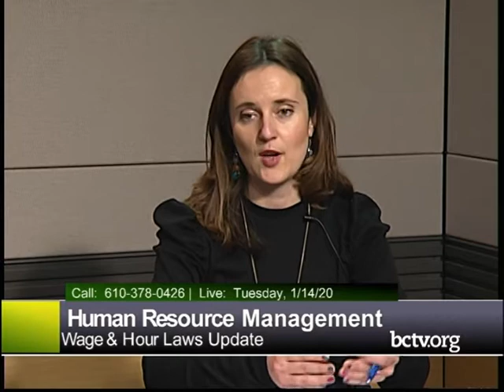Wage & Hours Laws Updates 01-14-20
Get an update on Wage & Hours laws as attorney Susanna Fultz and HR Director Kamila DeAngelis review state and federal wage & hour laws, background and compliance issues with host Robert Orzechowski.